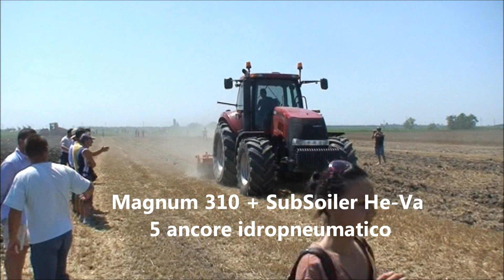Efficient Power Show: Subsoiler a confronto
Confronto tra Subsoiler He-Va, Rossetto e Ripuntatore Alpego